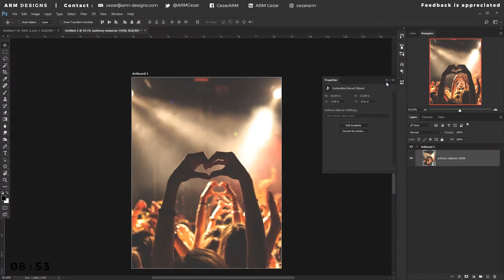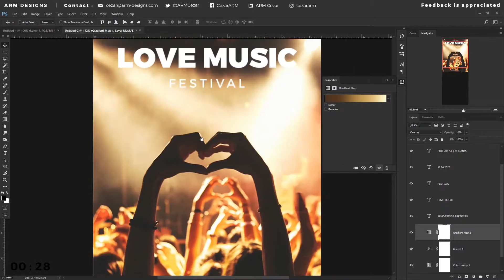10 Minute Design - Music Festival Flyer | Photoshop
Welcome to a new format of videos! Trying to see what I can do in only 10 minutes and see progress on how's that doing.

Want to know the music in the background ? Here it is !

Other than that, I hope you enjoyed the video!